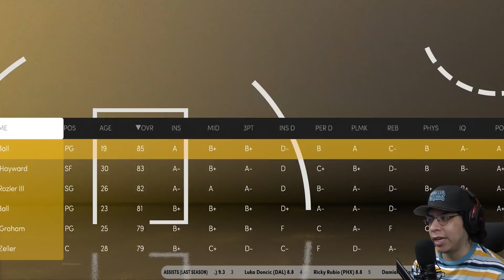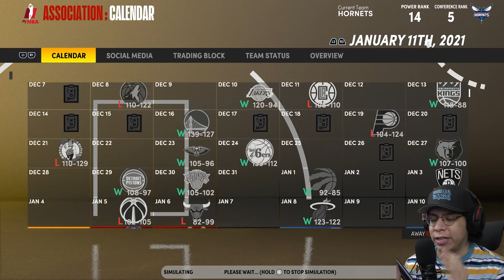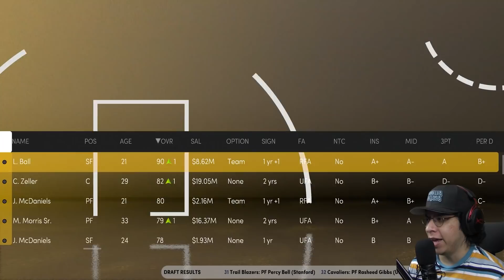THE ALL IN THE FAMILY REBUILD! NBA 2K21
Rebuilding a team to only have current nba siblings! Enjoy the All in the Family Rebuild in NBA 2K21 Next Gen!